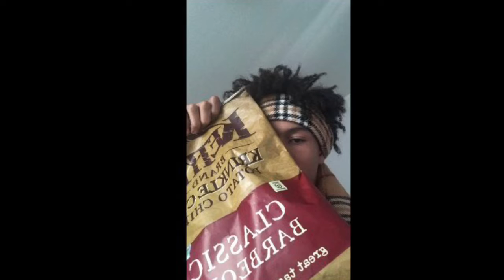*FREE* Dbangz x wetemuh x lil boom type beat 2019 “Chipz ”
*THIS BEAT IS FOR NON PROFIT USE ONLY*

Lease:10$
Exclusive:30$

Does this beat pleases u, me think it do

(Ignore tags)
Wetemuh playboi carti lil uzi vert lil peep logic Trippie red lil xan Da baby lil baby west coast new beat 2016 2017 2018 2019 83Hades splurge beat by jeffe no loop freestyle new wave rich the kid famous dex Jay critch Matt ox YBN YNW lil Tracy lil raven lil nas X country type beat Free slow beat fast beat aggressive melodic blueface az Chike og maco old oldhead Tyler the creator wavy 6lack Florida Kodak black glokknine Melly cashmoney ap lil boom fuck steph curry
Meme rap trap trap metal zillakami hella sketchy sosmula zotiyac lucki9er halothesaiyan plugboitoku squidnice bobbynice smaccnice Abg Neal krimelife kass sob x rbe x sad happy melody sample no loop pierrebourne tay k $ubjectz kwxndoe sad frosty dc the don
Bounce